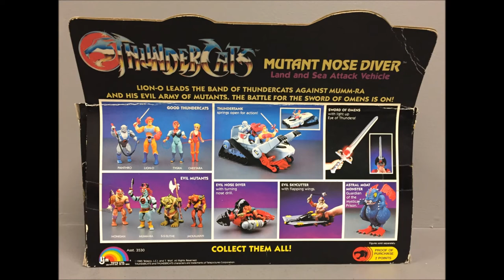LJN Thundercats Toy Review: The Nose Diver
A detailed look at the 1980s Thundercats mutant vehicle the Nose Diver from LJN. Includes packaging, accessories, action feature and "variations".